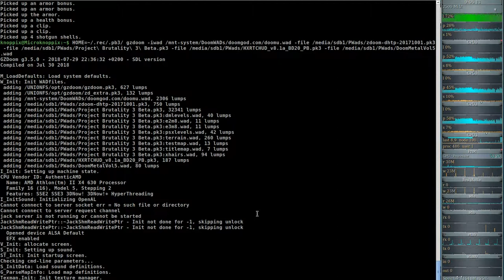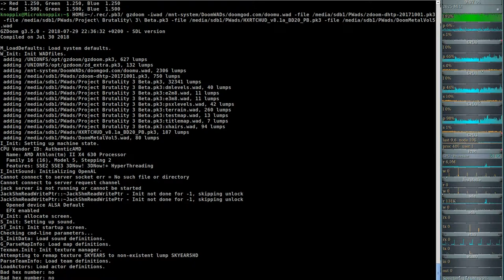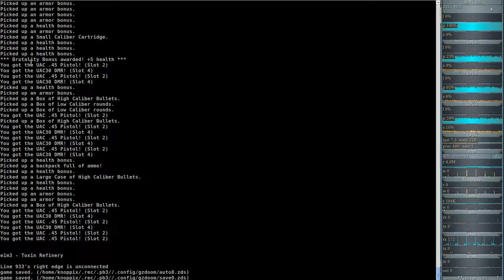Project Brutality 3.0 - Ultimate Doom (gzdoom) E1M2 - Nuclear Plant